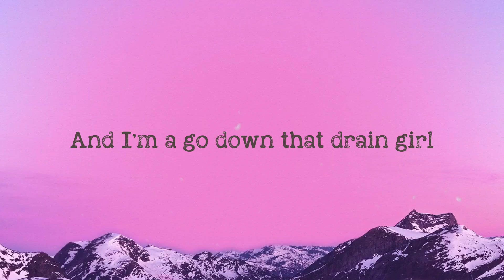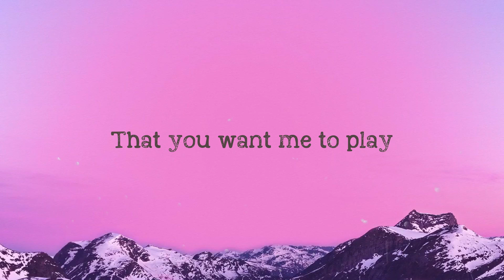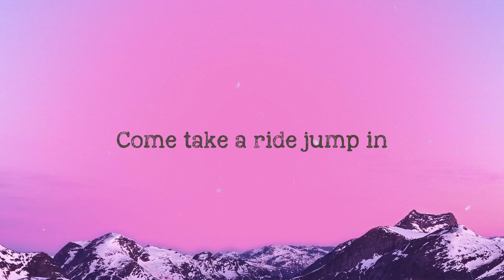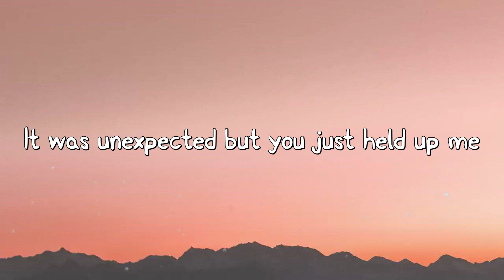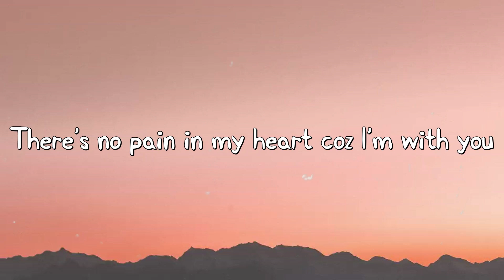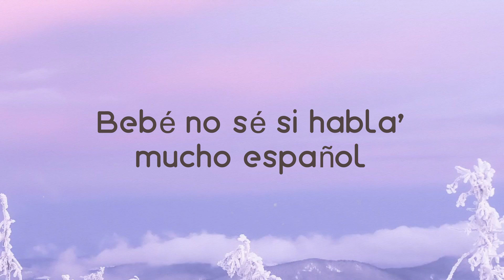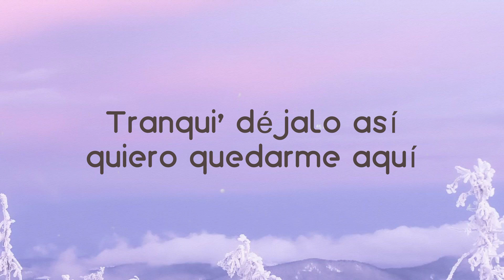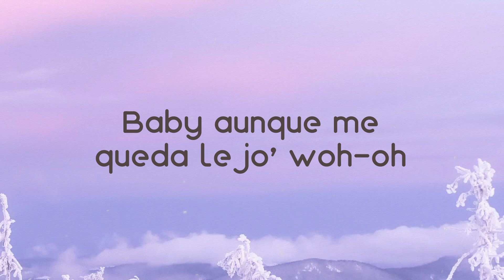Give It Up To Me - Shakira, Lil Wayne (Lyrics Video) 🍀